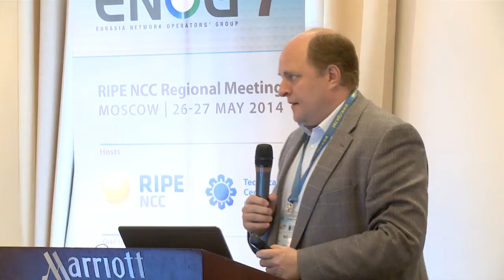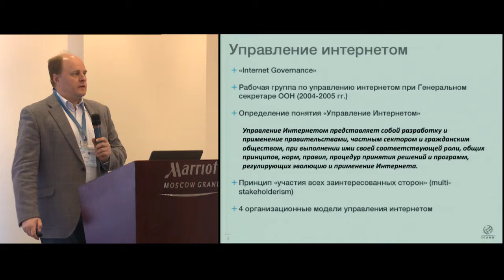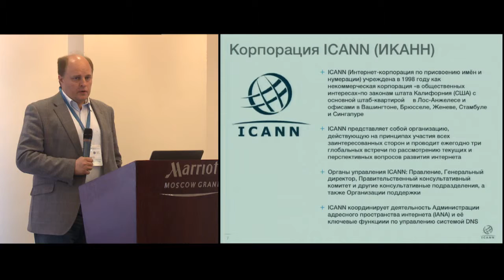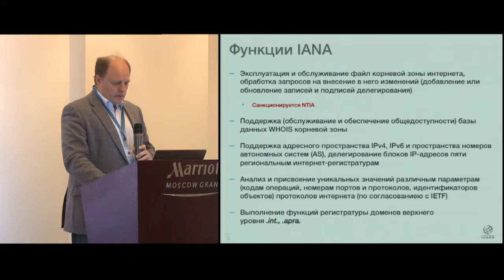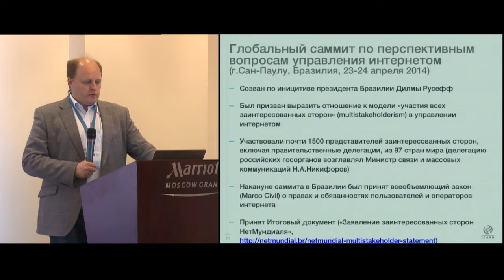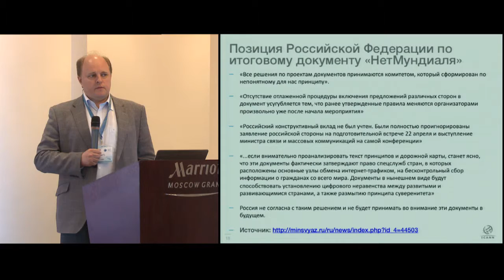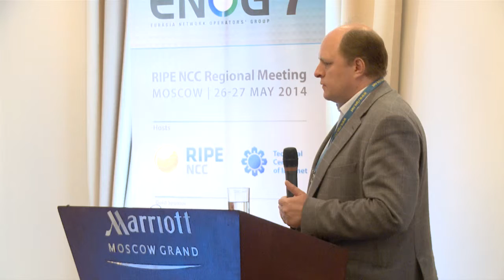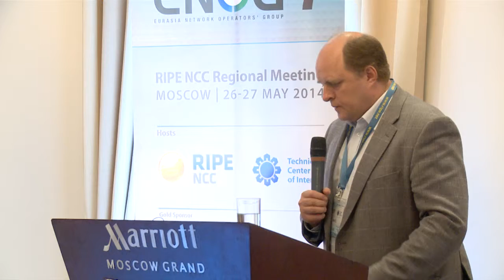ENOG 7: Internet Governance 2014: Issues, Initiatives, Perspectives - Michael Yakushev, ICANN (RU)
ENOG 7 / RIPE NCC Regional Meeting took place at the Marriott Grand Hotel Moscow on 26-27 May 2014.